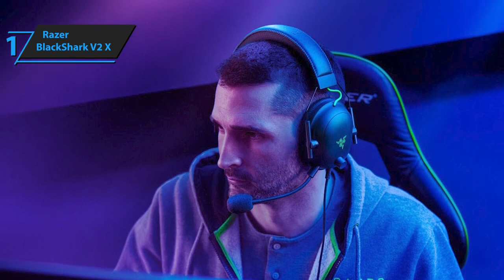5 MELHORES Headset Gamer BOM e BARATO - Melhor Custo Beneficio em 2024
Top 5 MELHORES Headsets Gamer Baratos em [2024]
➜ Links para os melhores Headsets Gamer Baratos em 2024 que listamos neste vídeo:
►BR Links◄

➜ 5. Corsair HS65 Surround
Mercado livre:  Corsair HS65 Surround
➜ 4. Logitech G435 Lightspeed
➜ 3. Turtle Beach Recon 70
➜ 2. HyperX Cloud Stinger 2 Core
➜ 1. Razer BlackShark V2 X

0:00 Já se Inscreveu no Canal e deu LIKE no Vídeo?

Melhorando a experiência de jogo com fio, temos o Surround como nossa escolha para o melhor headset gamer acessíveis. Em 4º lugar está o Logitech G435 Lightspeed, nossa escolha para o melhor headset gamer sem fio com orçamento. Na 3ª posição está o Turtle Beach Recon 70, nossa escolha para o melhor headset gamer com orçamento multiplataforma. Em 2º lugar temos o HyperX Cloud Stinger 2 Core, nossa escolha para o melhor headset gamer com orçamento como segunda opção. Em 1º lugar está o Razer BlackShark V2 X, nossa escolha para o melhor headset gamer com orçamento global.

Relacionados:

TOP 5 MELHORES Headset Gamer BOM e BARATO Custo Beneficio 2023 (Áudio e Microfone INCRIVEL)